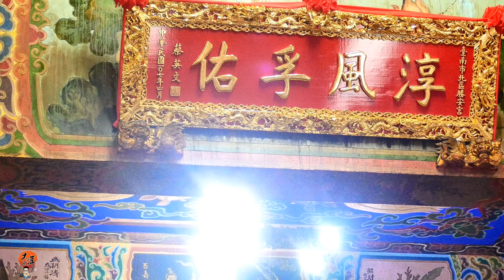2019/05/17蔡英文總統蒞臨中樓勝安宮揭匾大典 02上香與揭匾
歡迎分享
追求卓越,全程上網,歡迎指正
大年感謝您

2019戊戌年布袋嘴寮玉寶殿玉皇四殿下玉巡平安祈福遶境